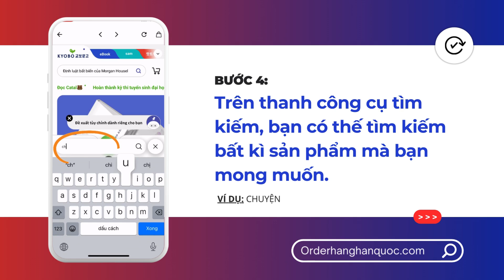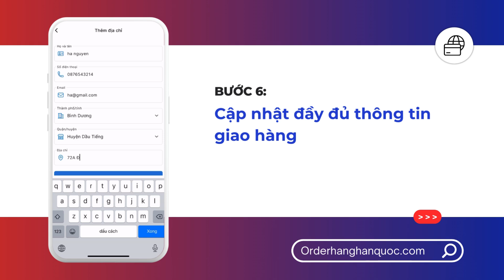Order Hàng Hàn Quốc App - Hướng dẫn mua Sắm Trên PRODUCT KYOBOBOOK dễ dàng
App Order Hàng Hàn Quốc mua hàng trực tiếp từ Hàn Quốc số 1 Việt Nam

Ứng dụng order - mua hộ hàng Hàn Quốc ORDER HÀNG HÀN QUỐC đã có trên iOS và Android. Với nhiều đặc điểm vượt trội, ứng dụng giúp khách hàng đón đầu trend Hàn ngay tại Việt Nam:
Hợp tác với 200+ thương hiệu Hàn Quốc nổi tiếng: Olive Young, Gmarket, Coupang, Innisfree, Adidas,...
Đa dạng mặt hàng từ thời trang, mỹ phẩm Hàn Quốc, hồng sâm, nhân sâm đến đồ công nghệ điện tử.
Giao hàng trong 3-10 ngày
Phí mua hộ 0%
Tải app mua hàng ngay!
Order hàng nội địa Hàn chính hãng:
👉 Trang dành cho người Việt : orderhanghanquoc.com
👉 Trang dành cho người Hàn : sajakorea.com

Kết nối cùng chúng mình tại:
✅ Fanpage: Order hàng Hàn Quốc &  SajaKorea